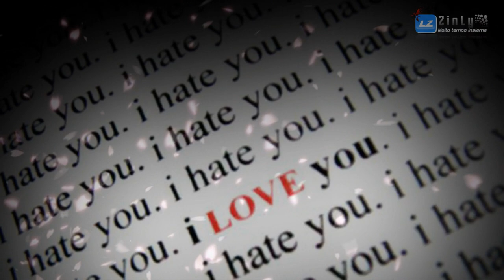ZinLy valentine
26/02/2013